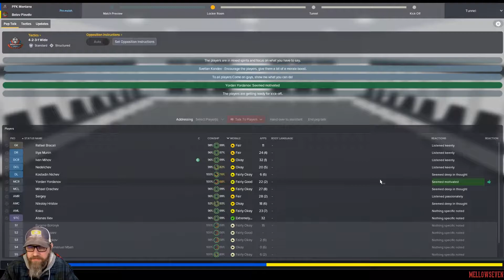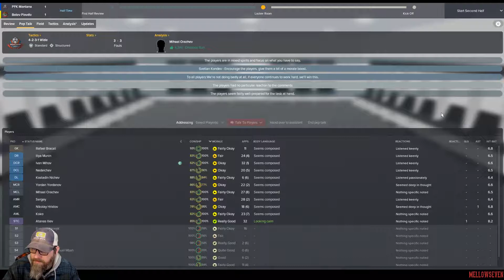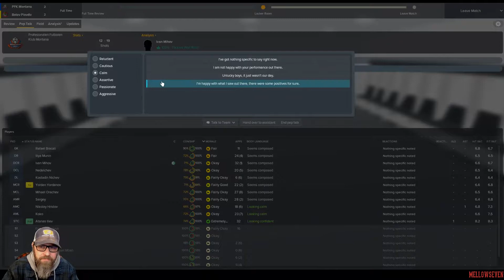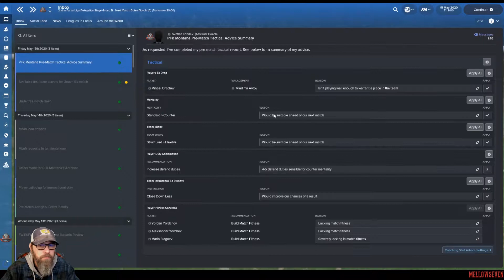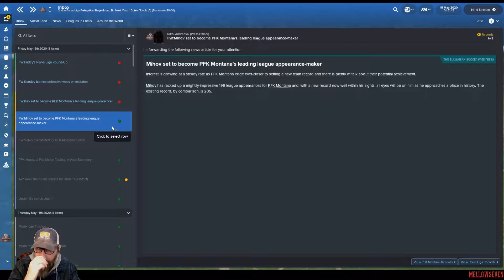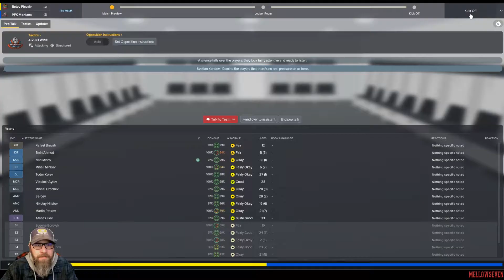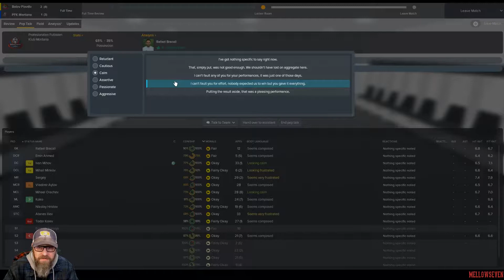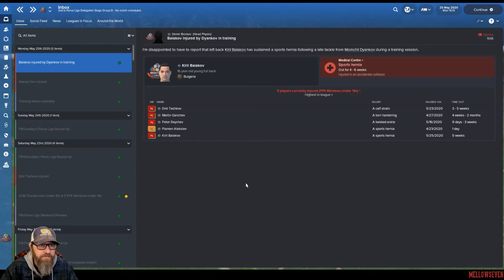Football Manager 2018 | Return to Glory - GM Challenge - Episode 28 | Mellowseven Let's Play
FM18 | PFK Montana - GM Challenge | Mellowseven Let's Play

This is a series I am really excited about.   Let me set the stage for you.  Our hero is an ex-professional football player who was forced to play abroad in Europe because of the lack of lower league association football in the United States.  He ended up playing for PFK Montana in Bulgaria and was part of the team that won promotion to Bulgarias premeire league, the Parva Liga and managed to stay up for 3 years.  Since then he has retired and moved into coaching.  After paying his dues while working his way up the coaching ladder, Mellow Seven has returned to Bulgaria to relive his glory days and take over the reins of PFK Montana.  The club is was just relegated back down to the Vtora Liga, but with Mellow Sevens return the fans are again dreaming of Parva Liga glory.

The catch... there is always a catch... is that while the board are happy to sell more tickets by hiring on a past hero to manage the team they don't really trust his business acumen.  After all, he is a football player, and football players are not know for their brilliant minds.  And so they hired a General Manager and have given him full control over the roster and non-coaching staff.  Mellow can pick his own coaches but that is the extent of hiring/firing power that he controls.  He must take the roster given to him and work within that framework, never knowing if his star player is about to be sold or if a new one will be bought.

This is our Return to Glory - GM Challenge with PFK Montana in the Bulgarian Vtora Liga.  Welcome.